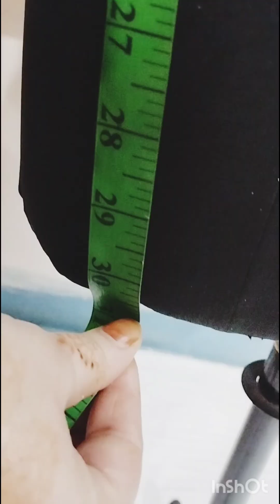body se nap lena, बॉडी से नाप लेना सीखे इंची टेप से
body sa nap lena, nap lete waqt konsi galti nhee karna h vidio me dekhlijiye